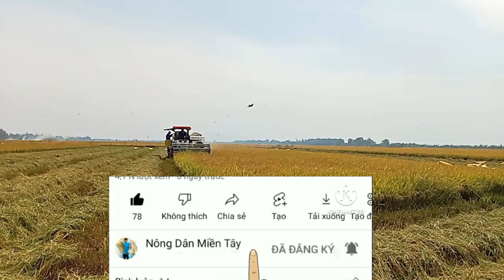nâng suất khủng từ lúa đài thơm | Great yield from fragrant daisies | Nông Dân Miền Tây.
🏡 Nông Dân Miền Tây là kênh chia sẻ học hỏi kinh nghiệm trồng lúa để giúp Nhà Nông ngày càng phát triển.
👉 chia sẻ xịt thuốc quản lý bệnh hại trong quá trình làm ruộng
👉 chia sẻ, phân tích các loại thuốc quản lý bệnh hại Hiệu Quả
👉 Nhiều Sản phẩm Vô gạo giúp kúa vô gạo nhanh, hạt vàng sáng chắc, vô gạo tới cậy, Nặng Ký. 🌾🌾 Lá đòng xanh bền.
🚜 Thu hoạch Lúa Nếp🌾Nâng suất thật mọi vụ.
👨‍🦱 Hy vọng video này giúp ích được phần nào cho bà con về làm ruộng.
💁‍♂️chúc bà con nhiều sức khỏe và làm ruộng trúng mùa bội thu nha

💻 những video liên quan:

🌾 Xịt thuốc Cử cuối cho Lúa OM 🌾kali vô gạo tới cậy, sáng hạt nặng ký👇

chúc bà con xem video vui vẻ. ☺☺☺